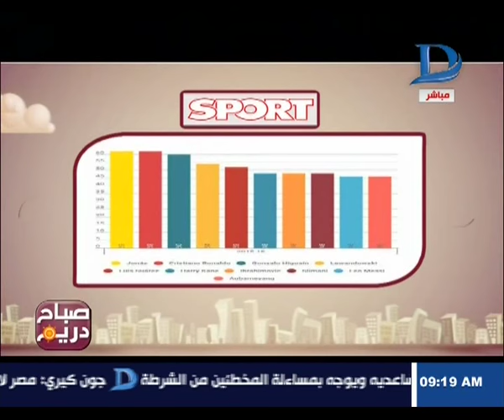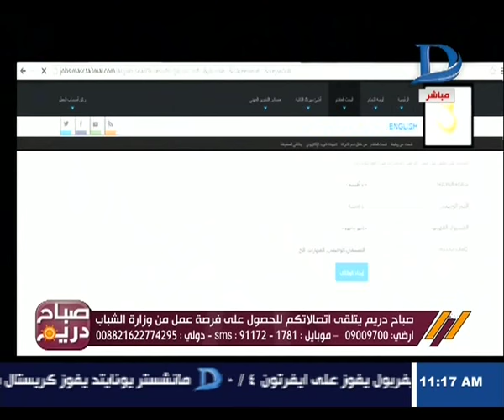صباح دريم|مع مها موسي حلقة 21-4-2016